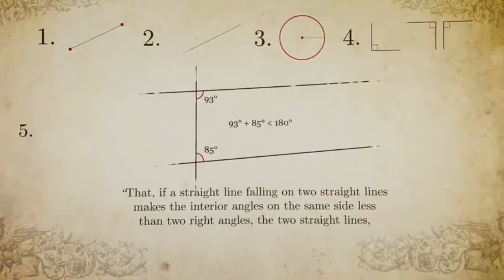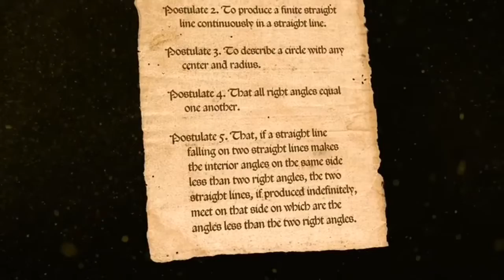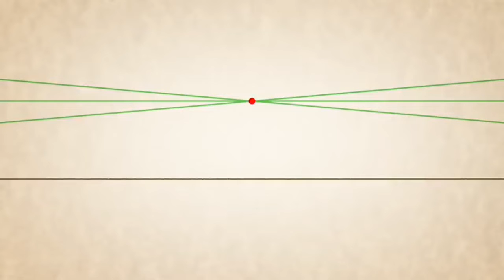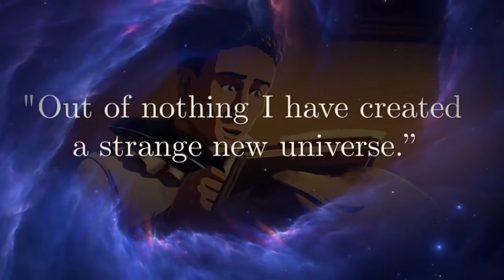A boy who discovered a strange universe 😲// Mathematics// János Bolyai //